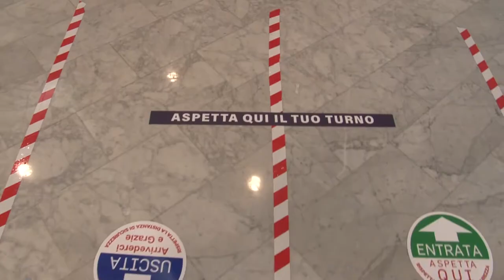Pescara. Masci: "Lo screening anti-Covid non può fermarsi"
Terminato lo screening di massa a Pescara, il sindaco Masci chiede di continuare a fare test almeno tramite una postazione fissa. Sono stati circa 20mila i pescaresi che nei giorni scorsi hanno partecipato allo screening.